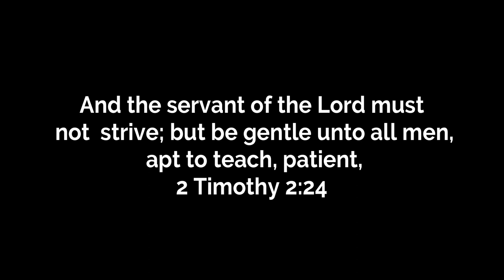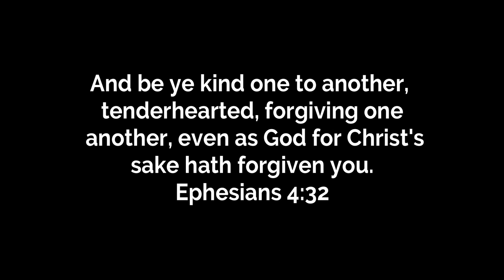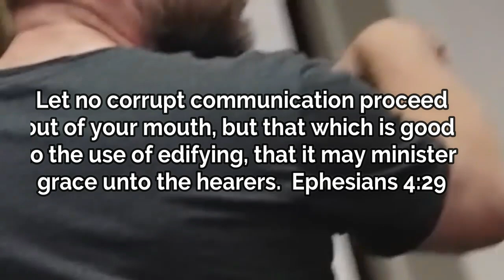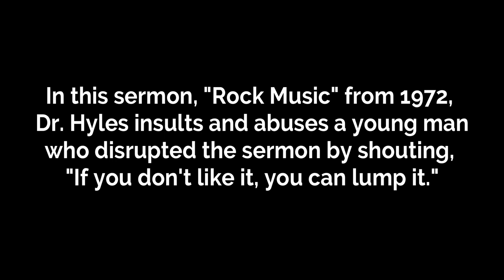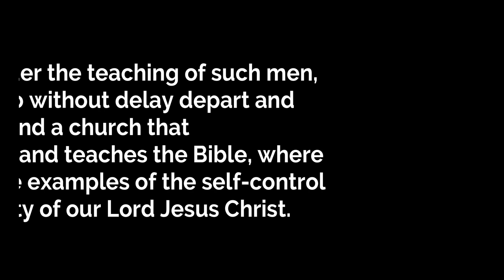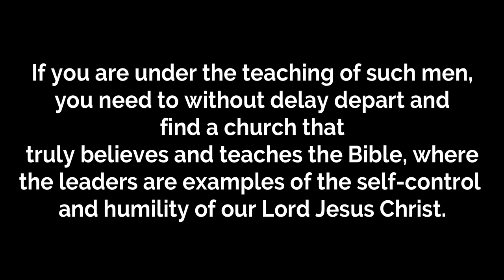The CULT of the New IFB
The New IFB is neither Fundamental or Baptist, but has all the characteristics of a cult.  If you are part of this movement and Claim to seek the truth in the Lord Jesus Christ, get out and seek a biblical church.  This video displays some of the disgraceful behavior and language of Pastor Steven Anderson, as well as that of his mentor Dr. Jack Hyles.  This is not Christianity but a sorry imitation. Christians must have no part of these ministries or they become partakers of their sins, and open themselves up for serious spiritual and moral failure.